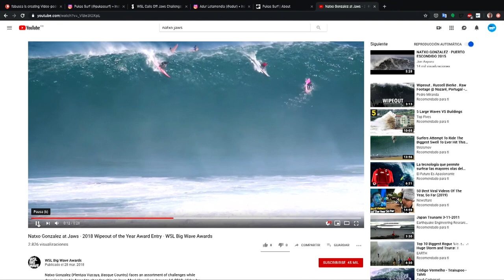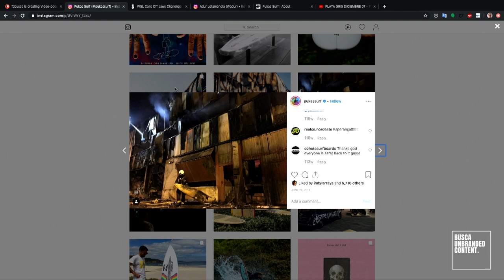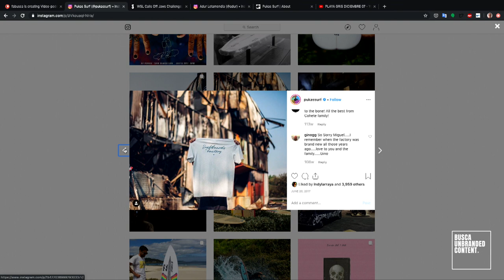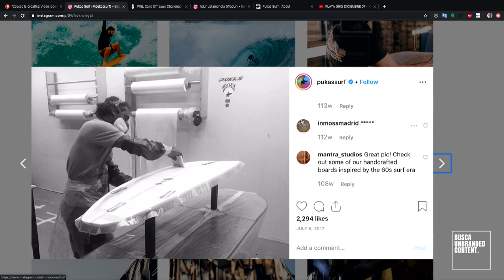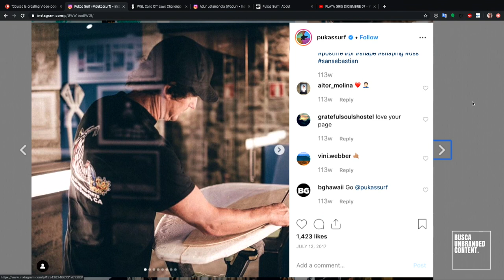Entrevista ADUR LETAMENDIA 🏄🏼, sobre el surfing, Pipeline, Pukas...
Busca y Adur exploran el valor que hace falta para surfear olas como Jaws o Pipeline, sonríen con anécdotas de Sunny García y recuerdan el incendio de Olatu, la fábrica de Pukas.

Busca Unbranded Content es un podcast producido por Crema®, con la realización de Estiko® y la ayuda de Binari (Asociación Vasca de Creadores de Contenidos y para la Cultura Online).